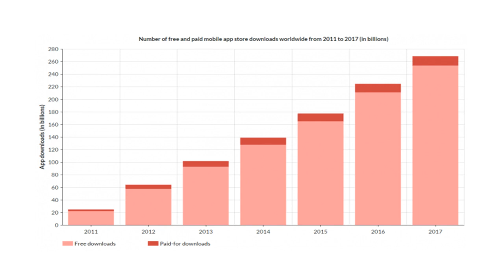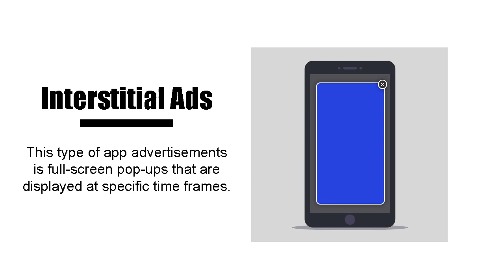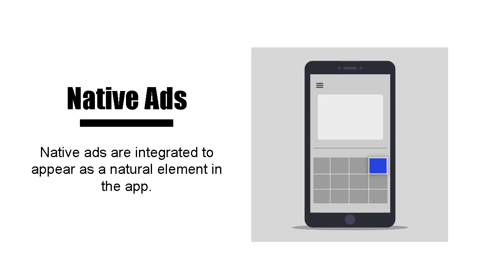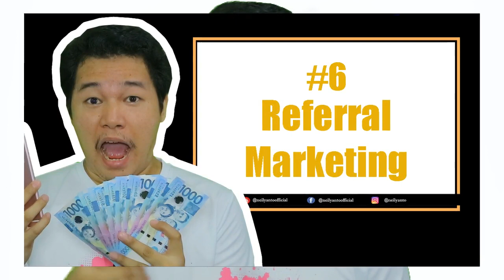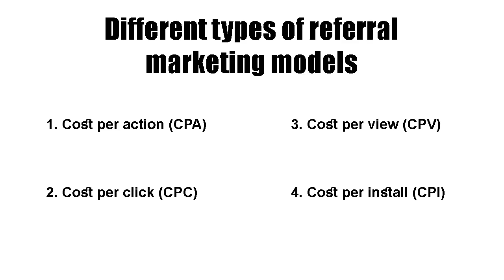Paano Kumita at Magkaroon ng Sariling Mobile App?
Kumikita ba talaga ang mga FREE Application sa pamamagitan ng download? Yan ang pag uusapan natin ngayon.